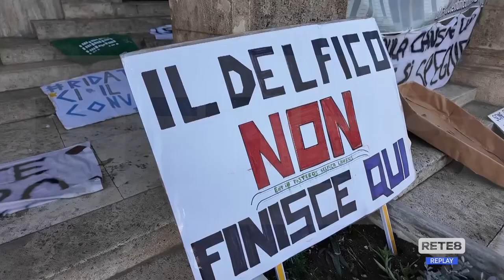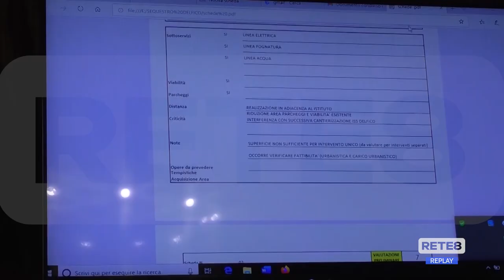Teramo - Sequestri Delfico: la Provincia ricorre in Cassazione